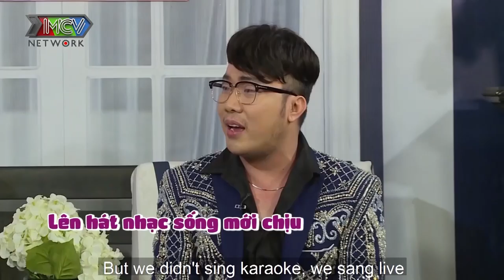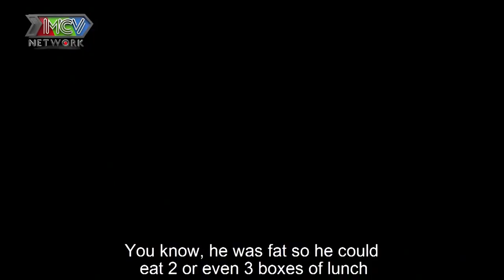Chàng BÓNG MỚI RA LÒ kể chuyện LẦN ĐẦU TIÊN chấn động hì hục cả đêm đến ngượng đỏ mặt